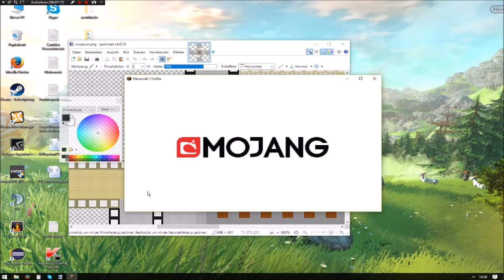Let's Play Minecraft - Folge 2566 - Dieser Boden wird echt Klasse